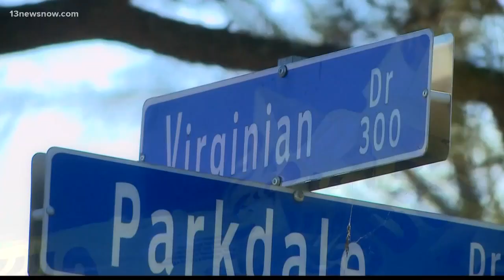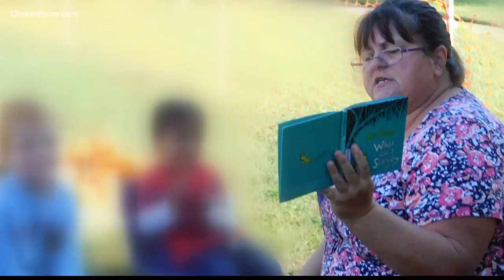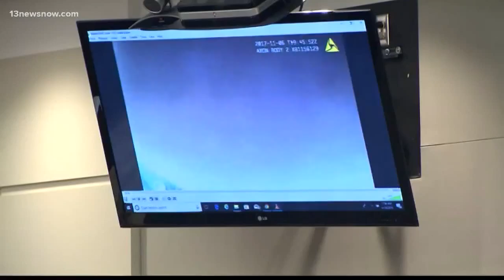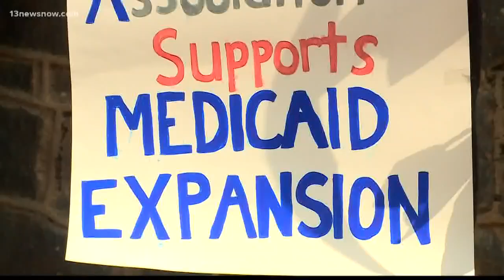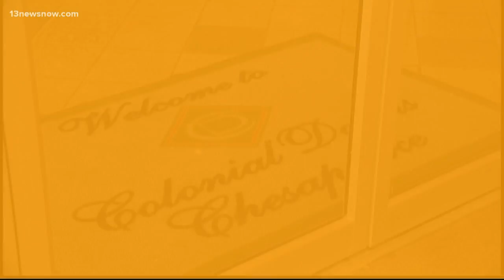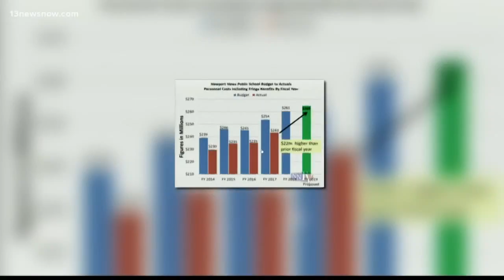Top Headlines at 5 p.m. on April 11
Top Stories from 13News Now at 5 p.m. with David Alan and Janet Roach